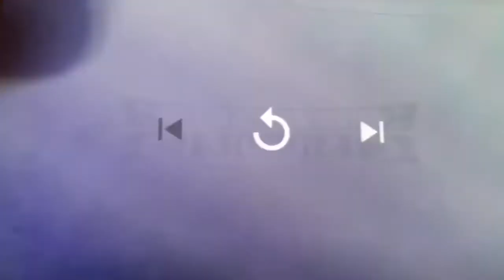Klasky Csupo Effects (Sponsored By Bruise Effects)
Megan Woodmansee